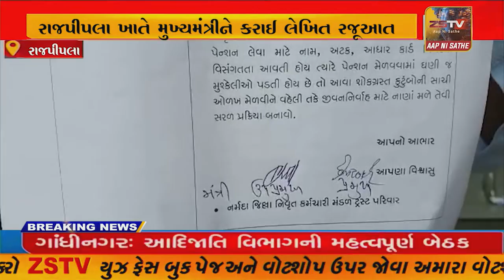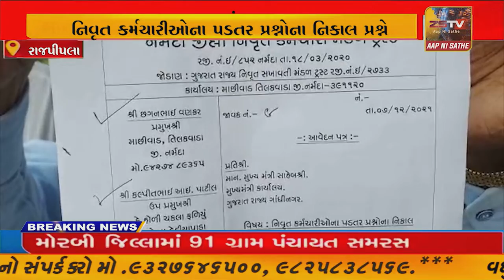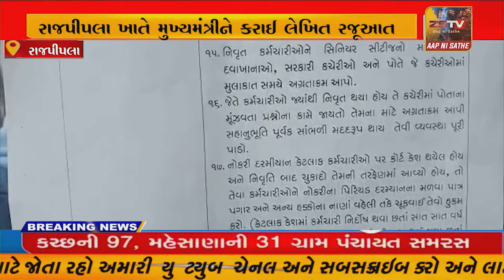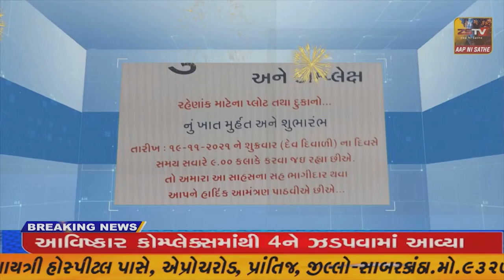નર્મદા જિલ્લા નિવૃત કર્મચારી મંડળ ટ્રસ્ટ દ્વારા નર્મદા કલેકટરને આવેદન આપ્યું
રાજપીપલા ખાતે કલેકટર કચેરીએ નર્મદા જિલ્લા નિવૃત કર્મચારી મંડળ ટ્રસ્ટ દ્વારા નર્મદા કલેકટરને આવેદન આપ્યું//ZSTVNEWS//